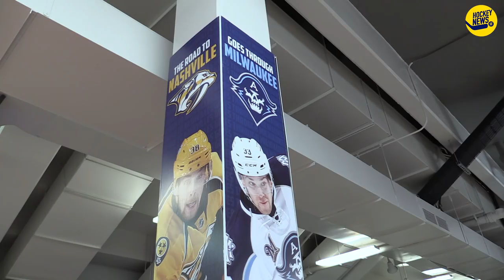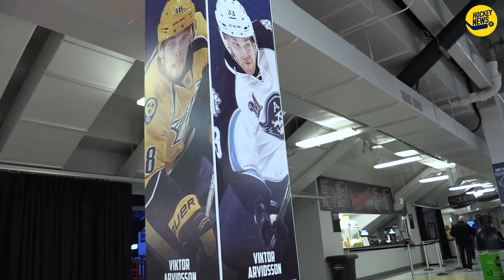HockeyNews.se träffar Emil Pettersson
Emil Pettersson gör sin första säsong i Nordamerika efter att ha lämnat Växjö – förra året gjorde han succé i klubben och i år har lillebror Elias tagit över och slagit poängrekord för en junior i SHL.
HockeyNews.se har träffat Emil som påbörjat sin resa i Nordamerika för att nå spel i NHL.

Milwaukee
2018/2019